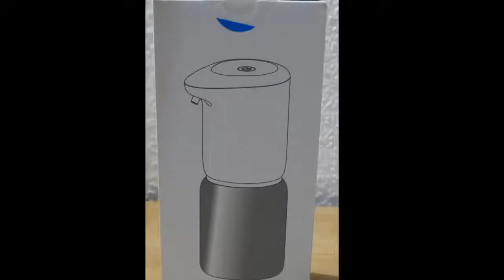AIEVE Seifenspender, 400ml Automatischer Seifenspender USB-Ladung Schaumseifenspender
AIEVE Seifenspender, 400ml Automatischer Seifenspender USB-Ladung Schaumseifenspender mit Sensor Elektrischer Seifen Spender Wandmontage für Bad/Küche/Büro (Keine Batterie erfordlich)